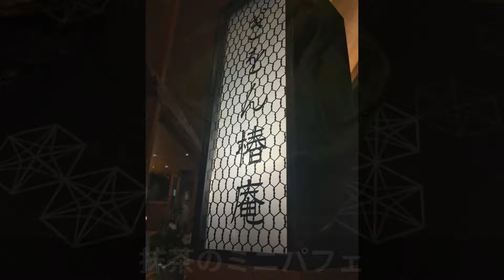ぎをん椿庵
ぎをん椿庵　ららぽーと甲子園店

生パスタランチ
帆立とアスパラのイセエビ風味パスタ
＋選べるトースト
＋ランチデザート

西宮市甲子園八番町１－１００　ららぽーと甲子園２Ｆ